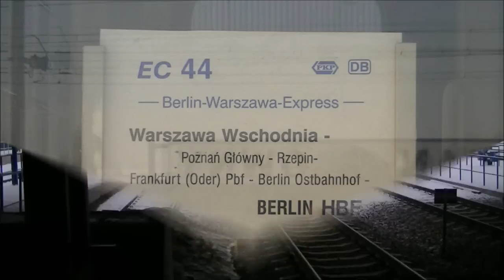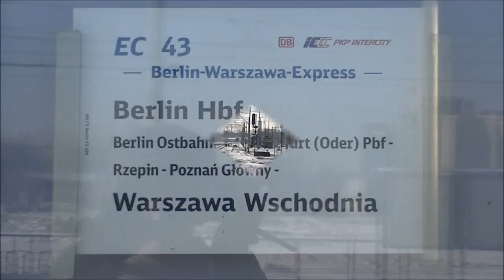Polska Husaria w roli głównej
Zebrane z kilku dni nagrania elity wśród polskich lokomotyw ciągnących pociągi BWE relacji Berlin - Warszawa :)
Część z nich została wykonana na dworcu głównym, a część na poznańskich Garbarach.